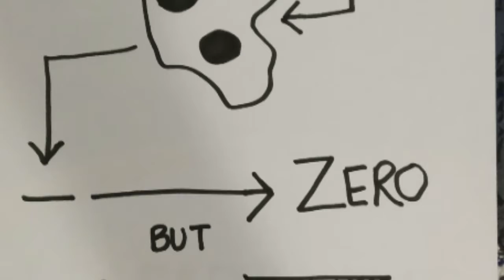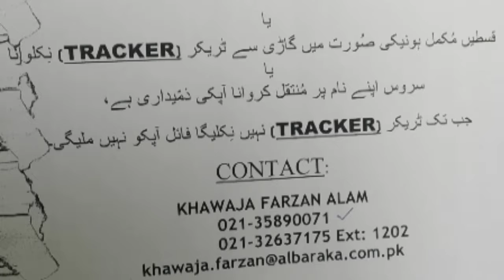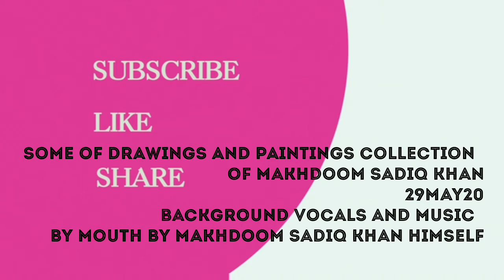Some Drawings & Paintings Collection of Makhdoom Sadiq Khan 29May20